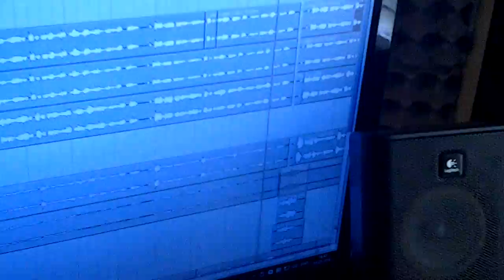Паша Калацей - корректировка голоса песни Едины